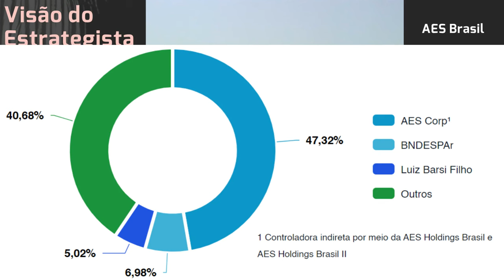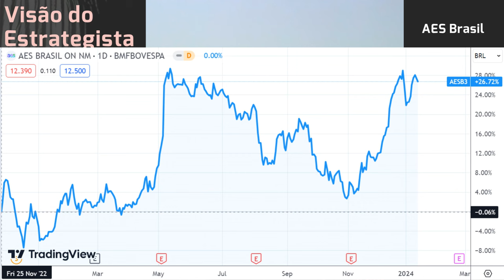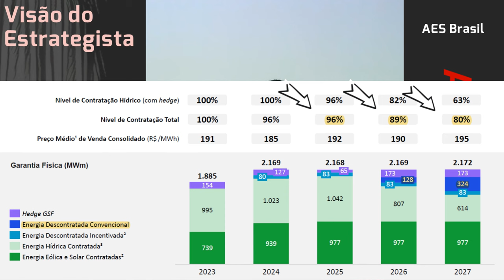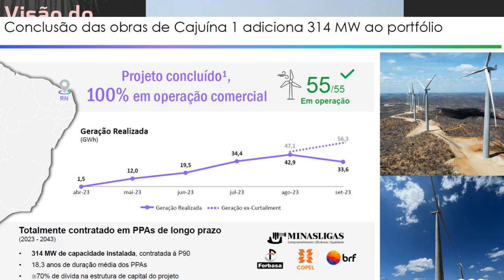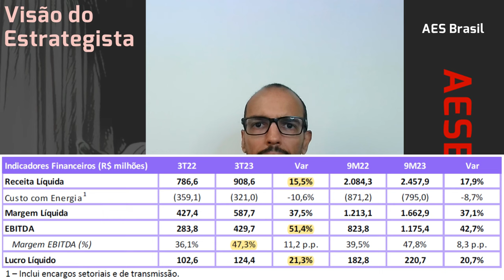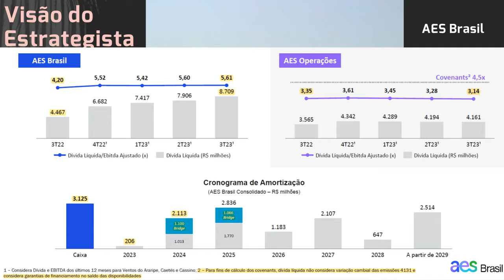13.01.2024 - Visão do Estrategista - Resultados AES Brasil 3T23 - AESB3